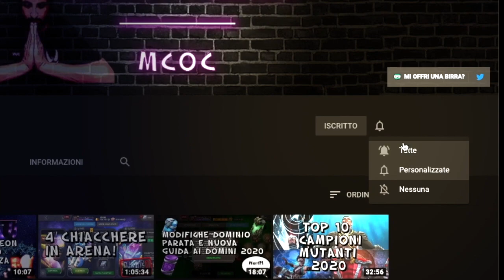Top 10 Tecnici 2020!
Concludiamo la serie dedicata alle top 10 per classe, l'ultima rimasta da trattare è quella dei tecnici, vediamo quali sono i campioni che si sono aggiudicati le posizioni più alte e perché!